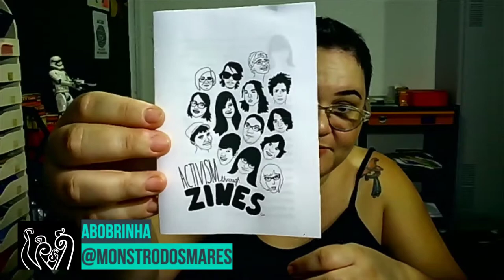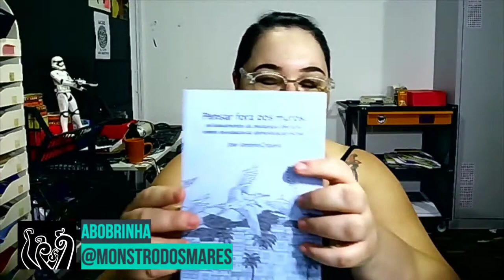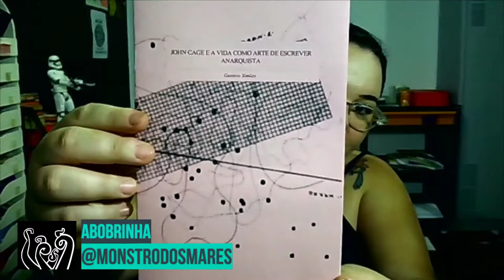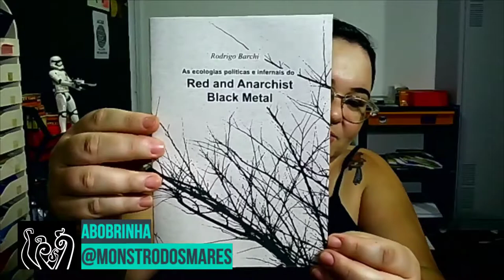Fevereiro de 2021: Livros e Zines da Rede de Apoio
Abobrinha apresenta os livros e zines artesanais que fazem parte das recompensas da Rede de Apoio da Editora Monstro dos Mares do mês de Fevereiro de 2021.